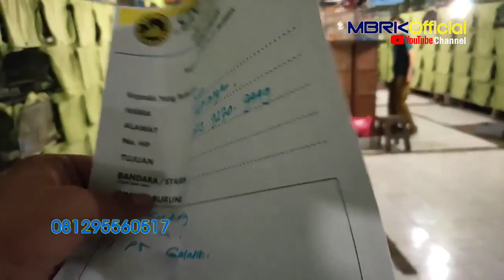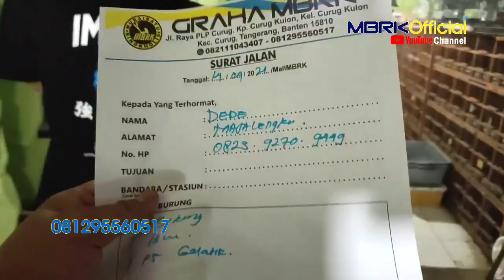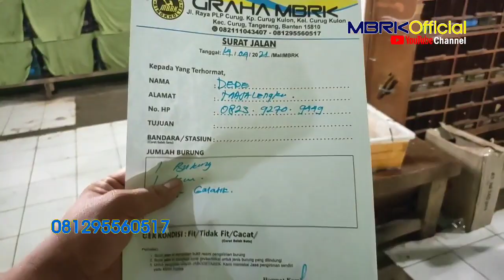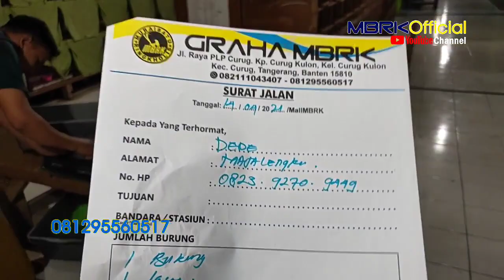MALAM PUN TAK JABANI BOS BERKAH HABIS TARAWIH MELUNCUR majalengka